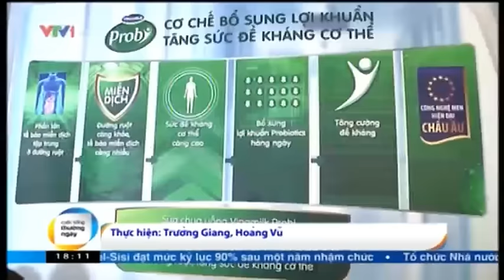VTV1 - Sự kiện Cùng con yêu khám phá thế giới sữa Vinamilk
Bản tin của đài truyền hình VTV1 về ngày hội ""Cùng con yêu khám phá thế giới sữa Vinamilk""